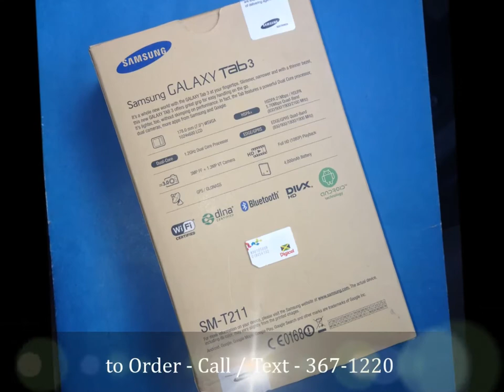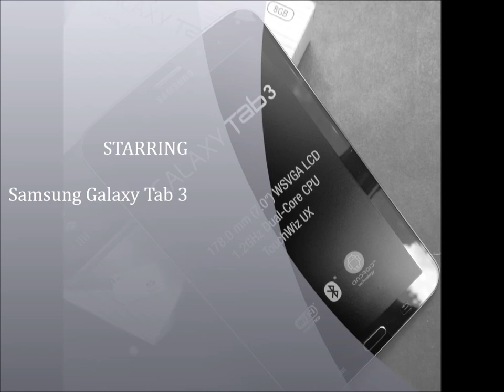Where to Buy Brand New Samsung Galaxy Tab 3 with Voice - For Sale in Kingston Jamaica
Brand New Samsung Galaxy Tab 3 with Voice - For Sale in Kingston Jamaica. - Leighton - 367-1220 - Text / Whatsapp